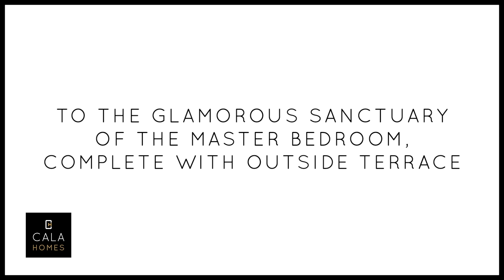Lytton Heights, Rabley Heath | CALA Homes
These exceptional family homes offer high quality specification, low maintenance and the finest contemporary lifestyle.